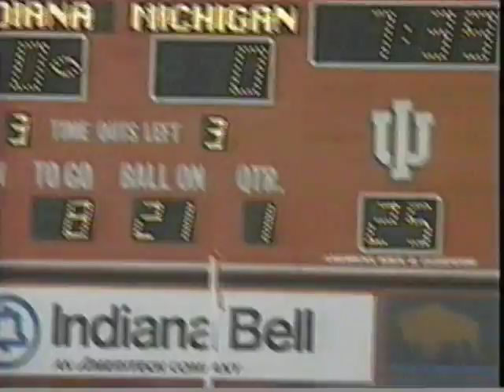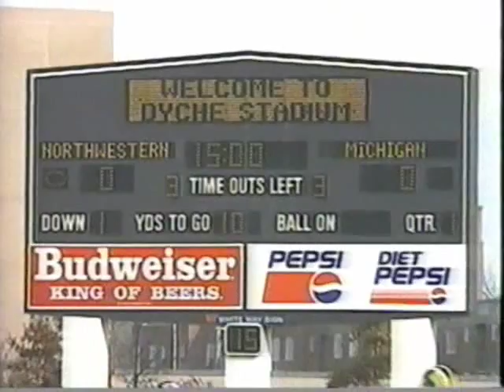GO BLUE 1992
From Michigan Replay, this video reviews the 1992 season where the Wolverines won a 5th straight Big Ten title and finished the season with a win over Washington in the Rose Bowl.  The final record was 9-0-3.  There was no overtime in college football in those days.  That didn't come until 3 years later.  Included are post-game interviews with players as well as on the field footage.